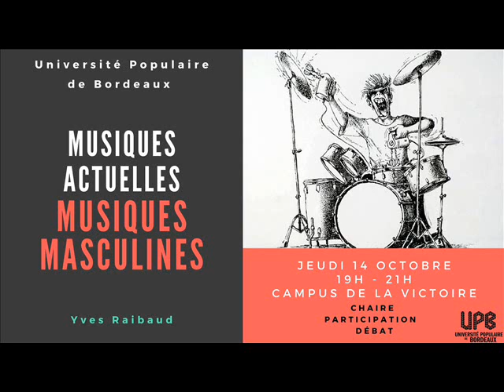Musiques actuelles, musiques masculines - Yves Raibaud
Après le festival, c'est le début de notre saison de conférences ! Cette année plusieurs conférences tourneront autour de thématiques féministes et antisexistes. Nous ouvrons le bal avec Yves Raibaud.

La conférence s'est tenue à la faculté de la Victoire le 14 octobre 2021.

Comme le sport, la musique a un genre. L'entre-soi masculin et l’exclusion des femmes dans l’économie des musiques actuelles en est l'exemple. Yves Raibaud montre comment des aides et des subventions publiques profitent majoritairement à des groupes de musiciens hommes qui y trouvent une prime à la professionnalisation. Toute l’économie de ce secteur fonctionne par cooptation genrée, recréant et diffusant ad libitum les stéréotypes de la masculinité, en direction d'un large public. L’auteur plaide au minimum pour une distribution égalitaire des ressources publiques dans ce domaine d’activité professionnelle.

Yves Raibaud est géographe, maître de conférences HDR émérite à l' Université Bordeaux Montaigne, laboratoire Passages/Cnrs.
- Territoires musicaux en région. L’émergence des musiques amplifiées en Aquitaine, MSHA, 2005.
- Géographie musique et postcolonialisme, revue Volume, 2008.
- Comment la musique vient aux territoires, MSHA, 2012.
- Géographie des musiques noires, revue Géographie et cultures, Presses de Sc.Po, 2013.
- Géomusique, Revue l’Information géographique vol 1 et 2, Belin (avec Nicolas Canova), 2017, 2018.

- Géographie de la danse, Revue Géographie et Cultures, L’Harmattan, 2016